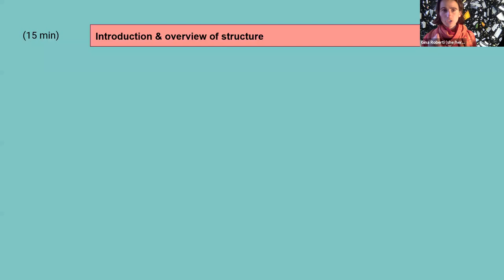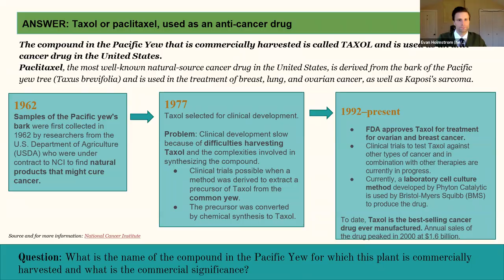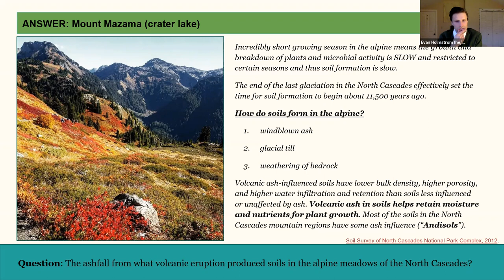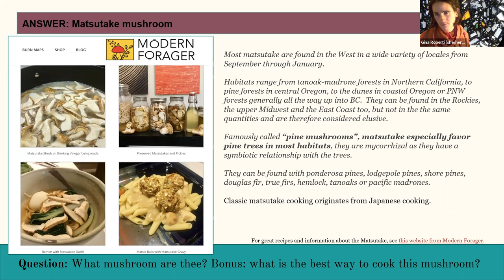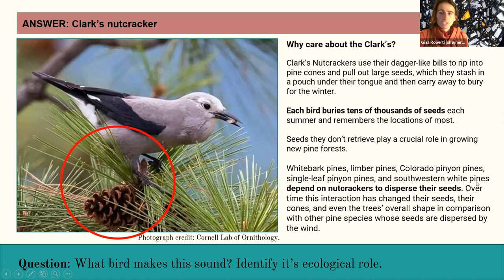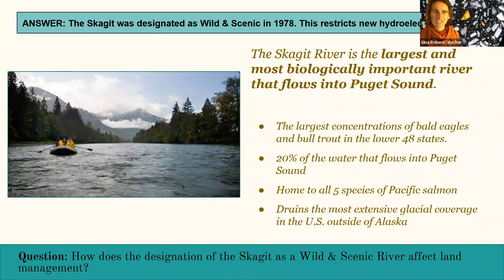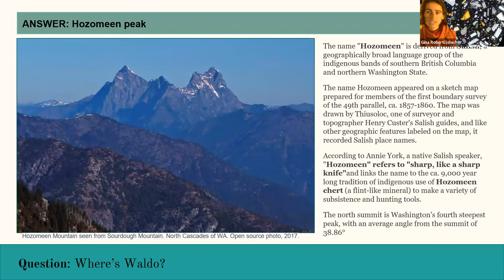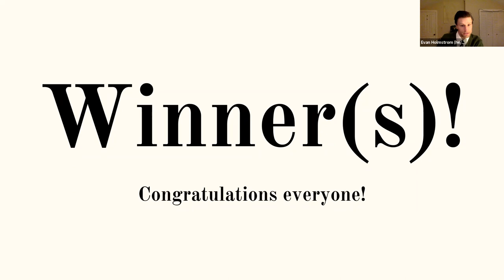North Cascades Trivia with Gina Roberti (3/23/2022)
In our first-ever virtual trivia program, NCI is joined by celebrity naturalist Gina Roberti. Gina is a returning biology/geology superstar who has collaborated with us before. The trivia covers mycology, cultural history, geology, botany, and more.